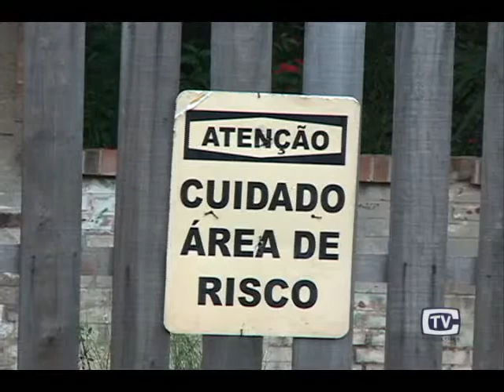MP Aguarda Liberação para Demolição do Frigorífico Renner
Uma liminar da prefeitura de Montenegro junto ao Tribunal de Justiça do Estado adiou a demolição do prédio do antigo Frigorífico Renner.
Agora a demolição do local aguarda os desdobramentos jurídicos para ser colocada em prática